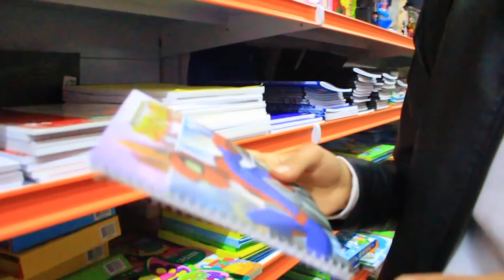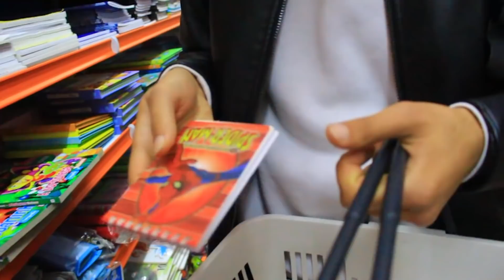RICO VS POBRE NA ESCOLA - COMPRANDO MATERIAL ESCOLAR 2020 - Os Pandas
NOSSO CANAL DE GAMEPLAY( LIVES )